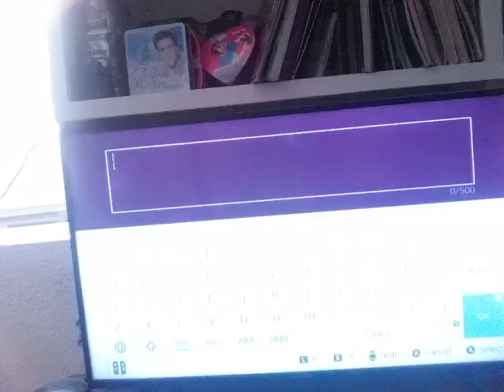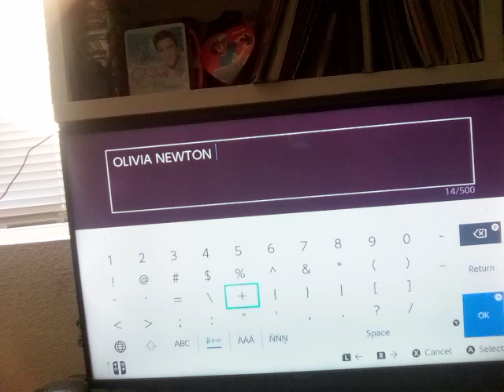MINECRAFT HORSE STABLE TUTORIAL NINTENDO SWITCH